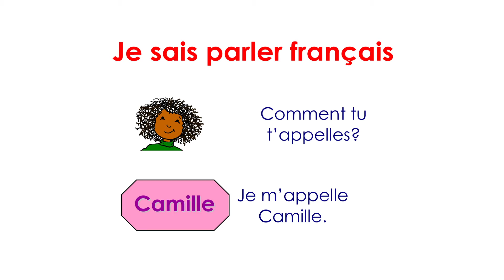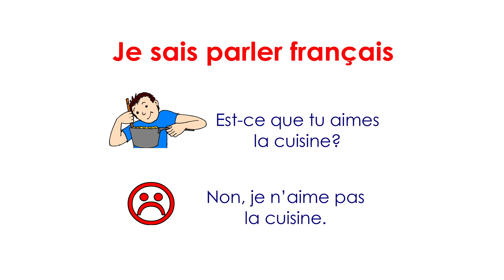Page 38 Je sais parler français (Children learn French)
Skoldo Book One
Je sais parler français
This video revises general questions and answers.
It is compatible with the Skoldo French Book One which is part of a beautifully designed and easy-to-follow French course for children.
The four Skoldo French books offer a complete French syllabus for children aged 5 – 12 and supplies support material for parents and teachers.
Ideal for home education and primary schools